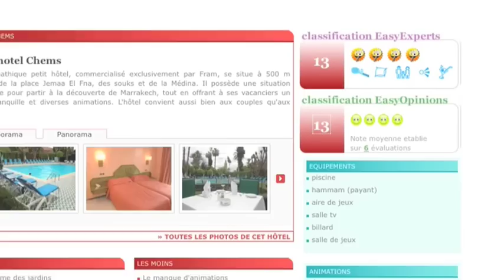Hôtel Chems à Marrakech au Maroc par Easyvoyage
Lhôtel Chems localisé à Marrakech se situe à 500 m environ de la place Jemma El Fna et du minaret de la Koutoubia. De lhôtel vous pouvez accéder en 5 min au quartier de lHivernage qui est lui-même à 5 km de laéroport. Pour les  plus curieux et les affamés de culture, baladez vous librement dans les rues de Marrakech et noubliez pas de visiter les souks et la Médina.

Ce charmant petit hôtel possède une situation géographique excellente. Bénéficiez également de ses jardins exotiques et verdoyants, de sa superbe vue depuis la piscine ainsi que le snack sur la Koutoubia. Pour vous restaurer vous disposez de 2 restaurants. Lhôtel Chem convient aussi bien aux familles quaux couples.

Christelle notre journaliste dinvestigation Easyvoyage, a attribué pour linfrastructure de lHôtel Chems la note de 13/20.